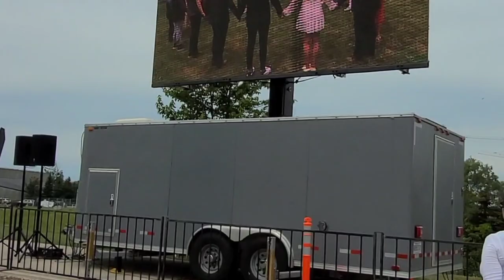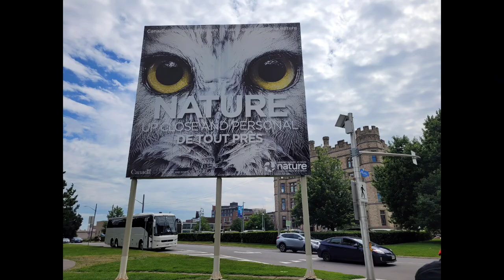Canada Day Celebrations in Ottawa | Travel Vlog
Canada Day in person celebrations returned after 2 years. Thousands gathered in the capital city for a day full of fun and activities. We had a wonderful time being a part of the buzz.